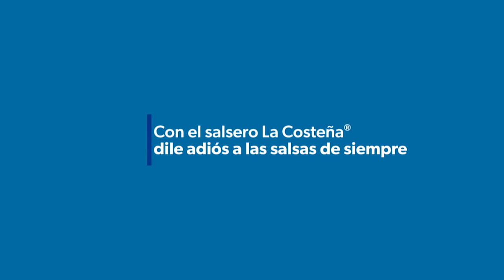Salsero de La Costeña